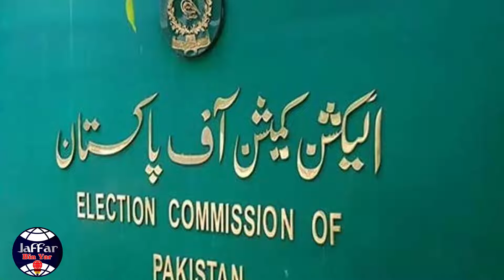II Shahbaz and Rana Sanaullah entry in Punjab limited, Imran instructed to CM. Pervaiz Elahi II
Jaffar Bin Yar II Shahbaz and Rana Sanaullah entry in Punjab limited, Imran  instructed to CM. Pervaiz Elahi II